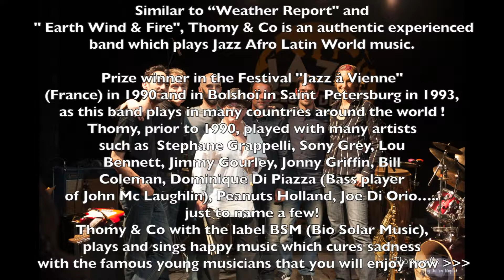Thomy & Co Live 2014 English Video Clip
Similar to “Weather Report" and " Earth Wind & Fire", Thomy & Co is an authentic experienced band which plays Jazz Afro Latin World music.
Prize winner in the Festival "Jazz à Vienne" (France) in 1990 and in Bolshoï in Saint Petersburg in '93, as this band plays in many countries around the world !
Thomy, prior to 1990, played with many artists such as  Stephane Grappelli, Sony Grey, Lou Bennett, Jimmy Gourley, Jonny Griffin, Bill Coleman, Dominique Di Piazza (Bass player of John Mc Laughlin), Peanuts Holland, Joe Di Orio…..just to name a few!
Thomy & Co with the label BSM (Bio Solar Music), plays and sings happy music which cures sadness with the famous young musicians that you will enjoy now :
Stephane Plotto : Keyboards
Shami Monani : Bass
Philippe Valdes : Percussions - Djembe
Alex Iacono : Percussions Cungas
Marc Foulon : Guitar
Gaby Shenke : Alto & Soprano Saxophon
Thomy : Leader-Composer-Author-Singer & Drummer